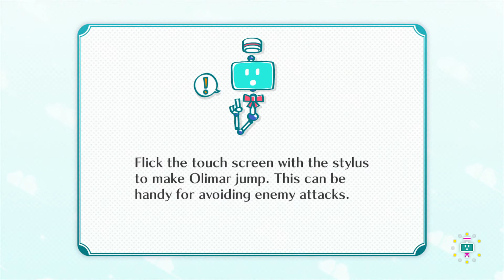Nintendo Land: Mario/Zelda/Pikmin - Part 2: Man, we're bad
no really though i'm pretty garbage at this game.
again a little desync, only really noticable during mario chase with the camera feed, but still there.